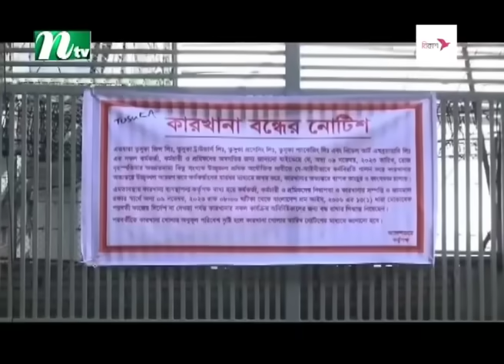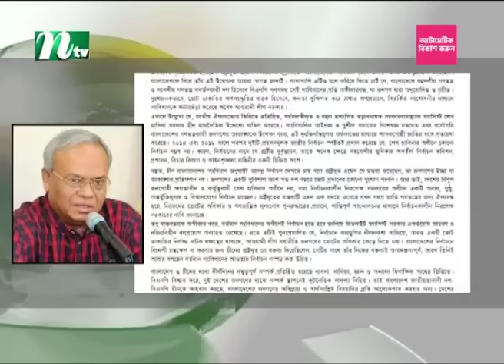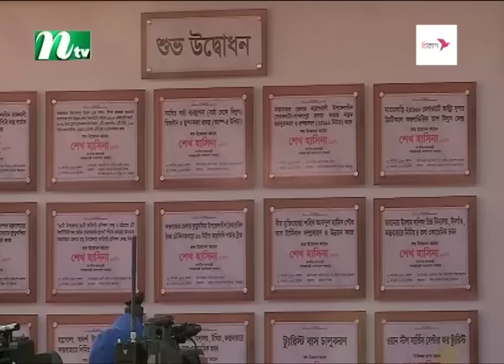🟢 সকালের খবর | Shokaler Khobor | 12 November 2023 | NTV Latest News Update